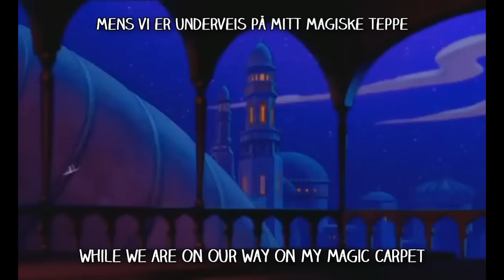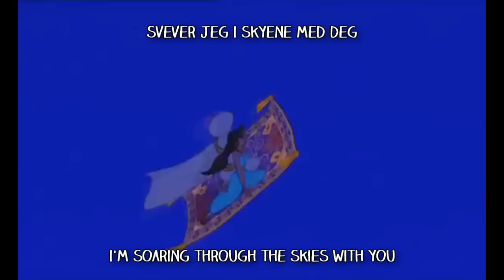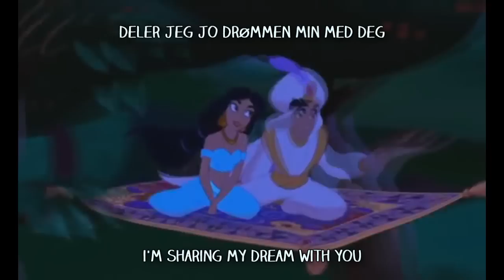Aladdin - A Whole New World (Norwegian) S&T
Normally I try to only make these kinds of videos for songs that don't already have a Norwegian S&T video on youtube, but I love this song so much and I was incredibly bored so I chose to make it even though I think there already is one.

I apologise if there are any mistakes or awkward translations.

Aladdin: Trond Teigen
Jasmine: Jannike Kruse